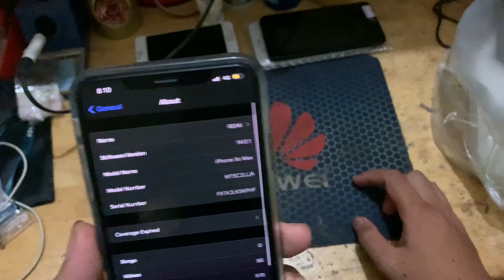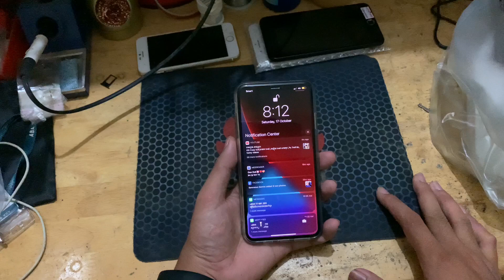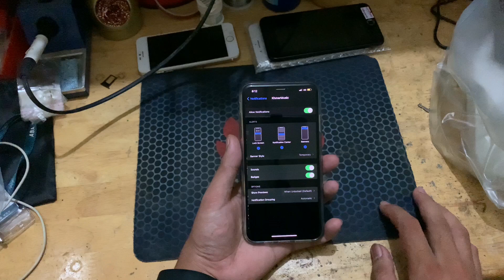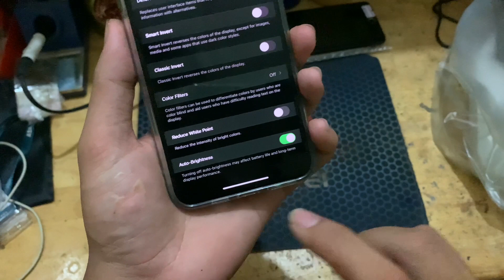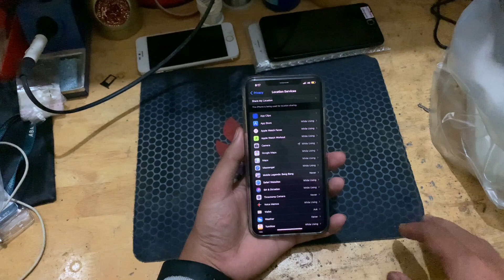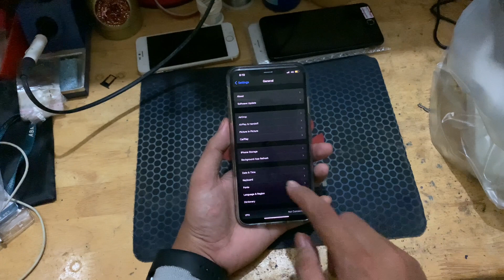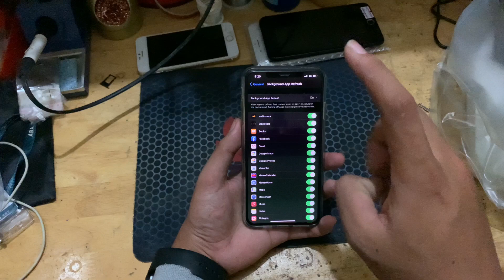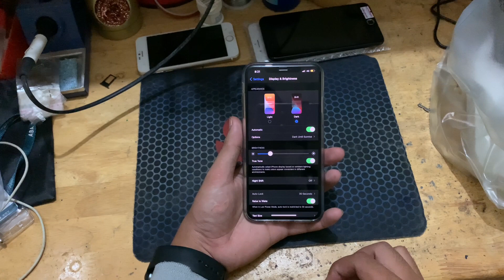ដំណោះស្រាយក្តៅ សុីថ្ម សម្រាប់ iOS ជំនាន់ថ្មី IOS 14 មានបញ្ហអាចសាកល្បងបាន,how to save battery iPhone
ដំណោះស្រាយក្តៅ សុីថ្ម សម្រាប់ iOS ជំនាន់ថ្មី IOS 14 មានបញ្ហអាចសាកល្បងបាន.